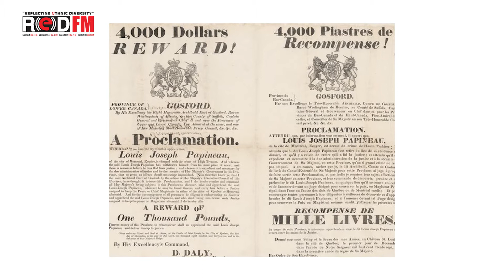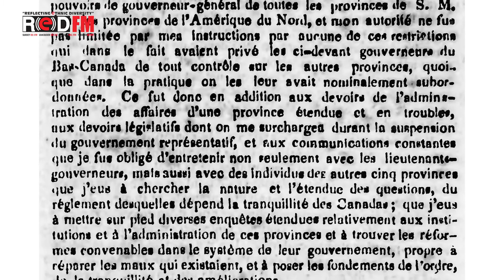RED FM: History of Canada in Punjabi ||4|| Citizenship Test Canada Questions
RED FM presents the History of Canada in Punjabi. Watch all the episodes for The Canadian Citizenship test

Narrated by Rishi Nagar & Produced by Aakash Chohan